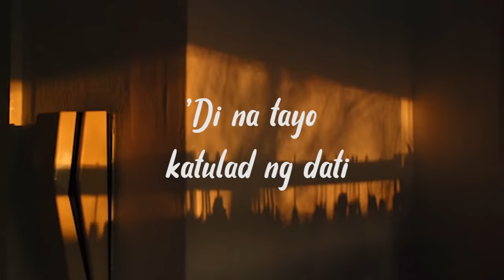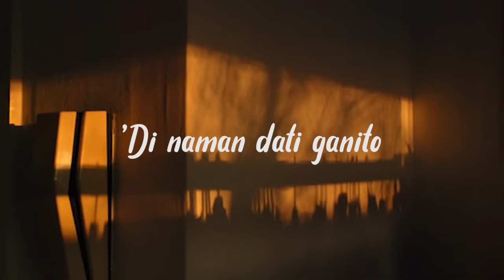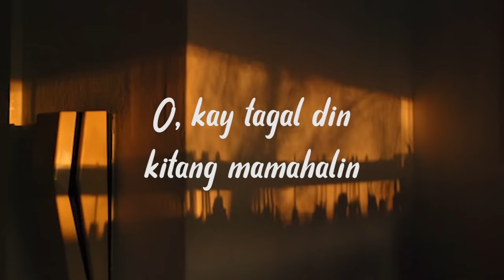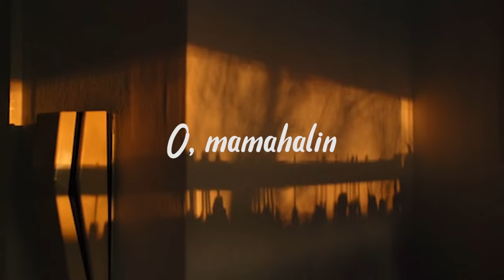Sugarfree - Burnout (Lyrics)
Lyrics: Sugarfree - Burnout

O, wag kang tumingin
Nangg ganyan sa 'kin
Wag mo akong kulitin
Wag mo akong tanungin

Dahil katulad mo
Ako rin ay nagbago
Di na tayo katulad ng dati
Kay bilis ng sandali

O, kay tagal din kitang minahal

Kung iisipin mo
'Di naman dati ganito
Teka muna teka lang
Kailan tayo nailang

Kung iisipin mo
Kay bilis kasi ng buhay
Pati tayo natangay

Tinatawag kita
Sinusuyo kita
'Di mo man marinig
'Di mo man madama

O, kay tagal din kitang mamahalin